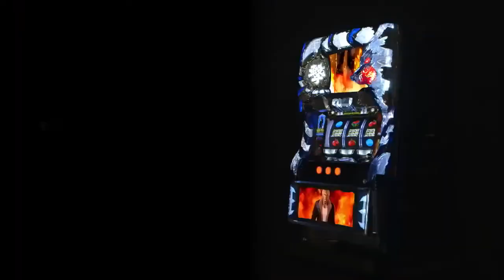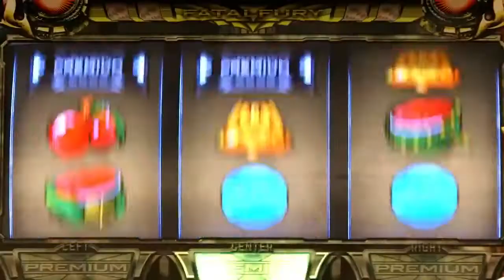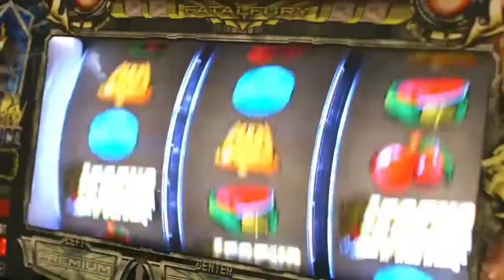《饿狼传说》宣传片CG高清1080p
《饿狼传说》系列一直是SNK公司的镇社之宝，2001年以前也一直都是SNK公司作品中数量最多的格斗系列（2003年作品总数被《KOF》系列超过）。饿狼传说系列先后在多个家用机上推出移植版本，并且独创了双线制，剧情也非常丰富，只可惜到1999年饿狼传说狼之印记发售后就一直没有续作。